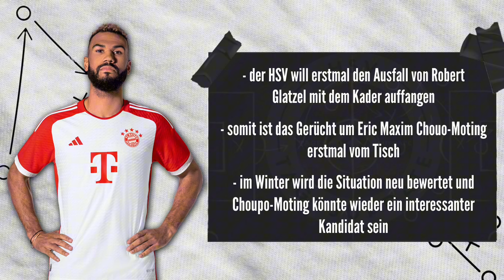CHOUPO-MOTING AKTUELL KEIN KANDIDAT BEIM HSV? KOMMT ER ABER VIELLEICHT SCHON IM WINTER?